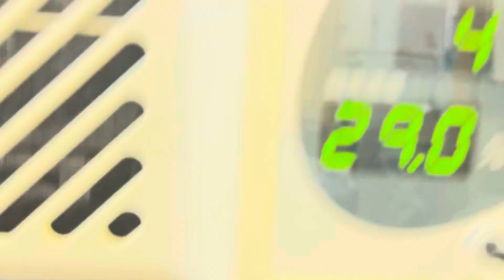④セキセイインコのつゆちゃんの治療